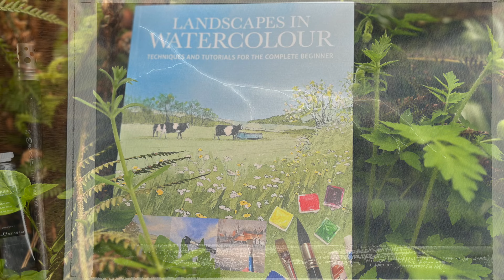BEGINNERS THUNDER STORM SKY Beautiful Watercolor Landscape Painting Tutorial Watercolour techniques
Purchase Lois' new book USA
Use a limited palette to paint this beginner-friendly thunder and lightning storm! Payne's grey, ultramarine and sepia plus Millford cold pressed paper - quarter imperial with 2" flat brush, size 20 mop, size 6 quill, a small palette knife, Pebeo drawing gum masking fluid and a ruling pen